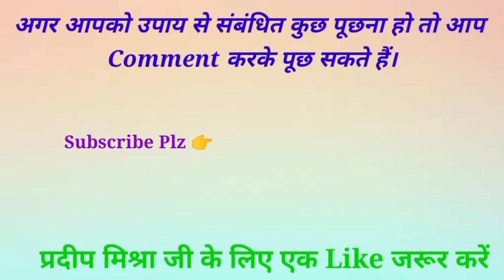18 फरवरी महाशिवरात्रि पूजा सामग्री | महाशिवरात्रि पूजा सामग्री नोट कीजिए | Mahashivratri Puja vidhi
18 February Mahashivratri Puja samagri 1. Ghar ke Sukh Shanti ke liye 2. Rog Mukti ke liye 3. Vyapar vriddhi ke liye 4. Sampda vriddhi ke liye 5. Naukari mein vriddhi ke liye :- Pandit Pradeep ji Mishra Sehore Wale

1. This video has no negative impact on the original works  [It would actually be positive for them]
2. This video is also for teaching purposes. 3. lt is not transformative in nature.
 4. only used bits and pieces of videos to get the point across where necessary.